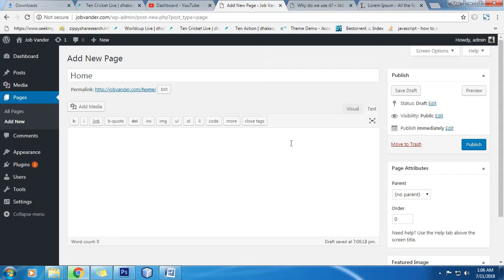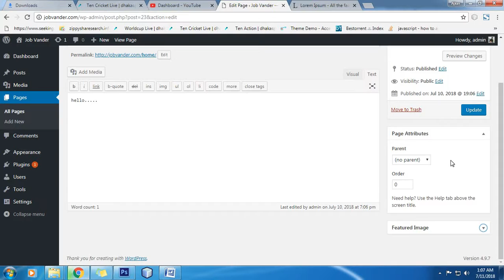Bangla WordPress Video Tutorial - Create Page (Part-4)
This tutorial will describe how to Create wordpress website page.